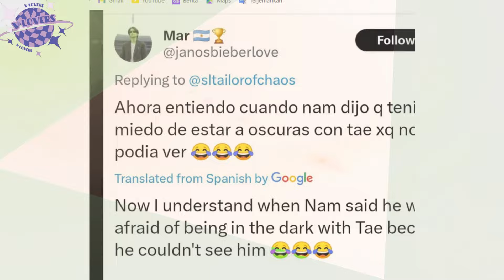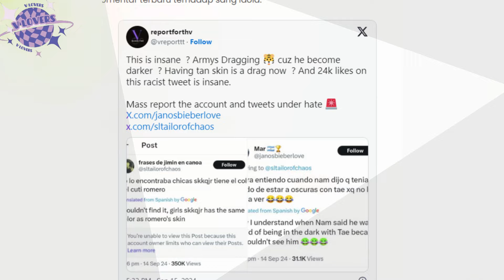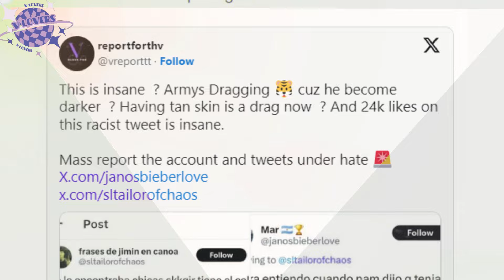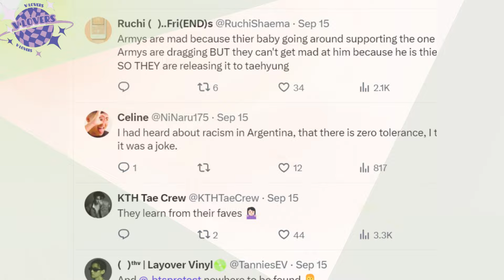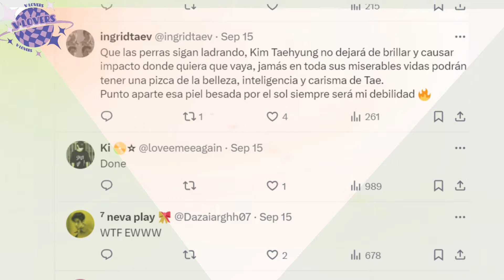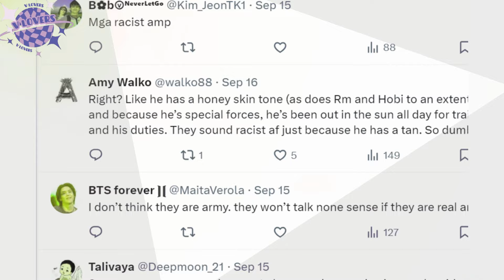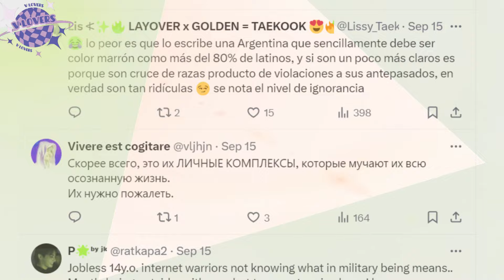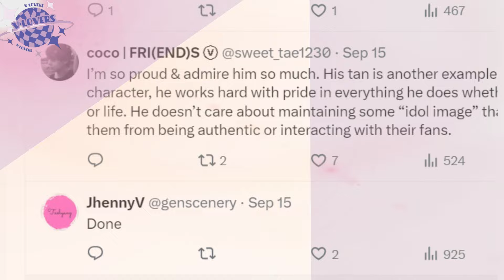TWO Latest News, KIM TAEHYUNG Mocked on Social Media ARMY responded with Happiness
"In this video, there are two pieces of information about Kim Taehyung. The first is about ARMY's happiness in feeling their idol's attention, and the second is about netizens' mocking comments on social media towards Kim Taehyung. What is ARMY's response? Let's watch it together until the end."